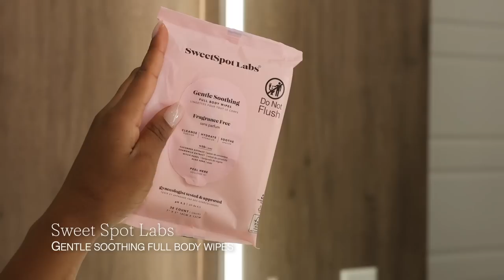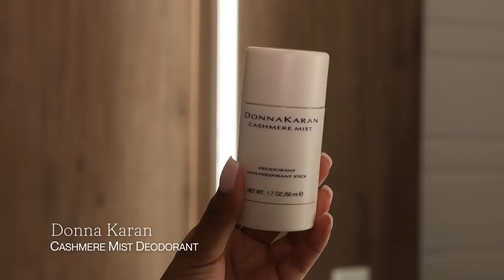THE ULTIMATE FEMININE HYGIENE GUIDE | Best Body Products, Shaving/Waxing, V-Health Tips + Foot Care!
We’re back with another feminine hygiene video! Please check time stamps before for specifc chaptera of the video. Any of these products standing out to you?!

Don’t forget the Sephora Spring Savings Event ends on Monday 4/24!!

▽TIME STAMPS▽
Intro: 0:00
Basics/Daily Hygiene: 1:01
Shaving/Maintenance: 5:01
Post-Wax/Intimate Skin Care: 8:36
V-Care: 11:14
Body Moisturizers: 16:32
Body Oils: 19:38
Body Treatments: 21:47
Deodorant: 26:01
Foot Care: 27:27
Body SPF: 30:16
Non-Necessity Self Care: 32:10

▽DO COOL THINGS WITH ME▽

▽FAQ'S▽
►Hair Profile: 4A/B, fine texture, medium density, high porosity, not color treated
►Skin Type: Normal/Combination